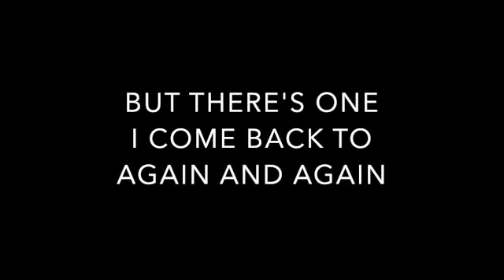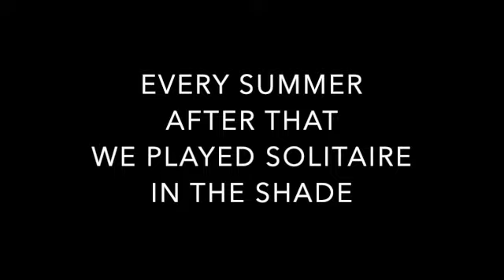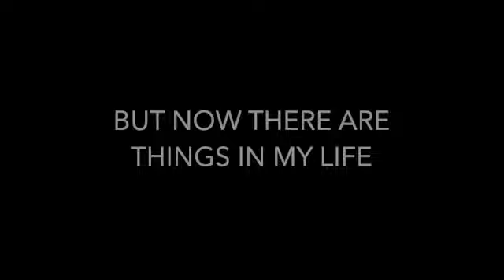The Darkness (Instrumental) - Crazy Ex-Girlfriend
Piano Track for “The Darkness” from Crazy Ex-Girlfriend.

Music and Lyrics by:
Rachel Bloom
Adam Schlesinger
Jack Dolgen
Aline Brosh McKenna